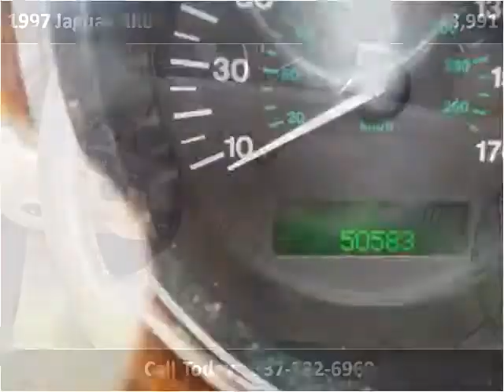1997 Jaguar XK8 Used Cars Lafayette LA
This 1997 Jaguar XK8 is available from Motor City.